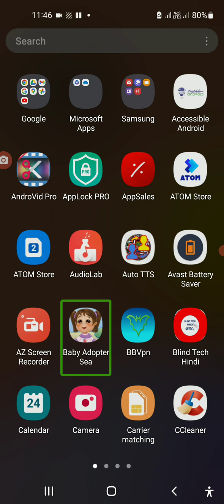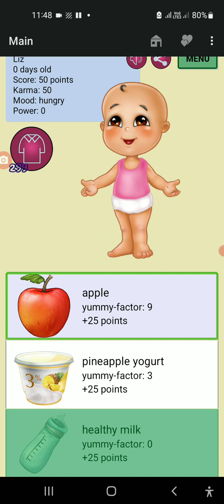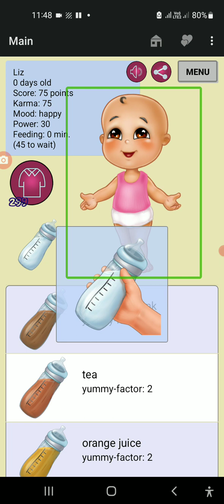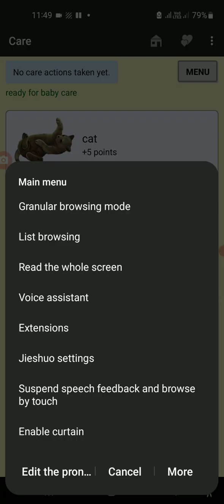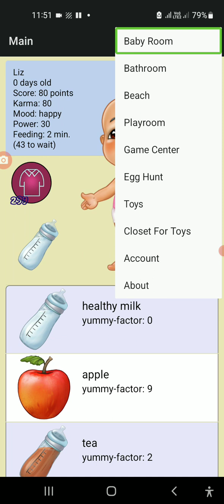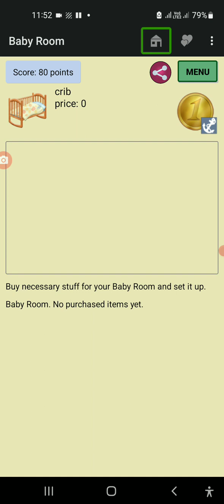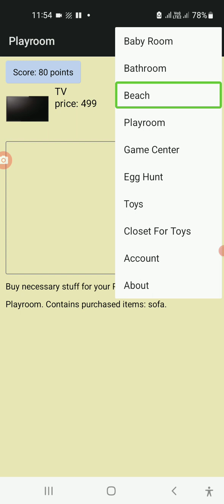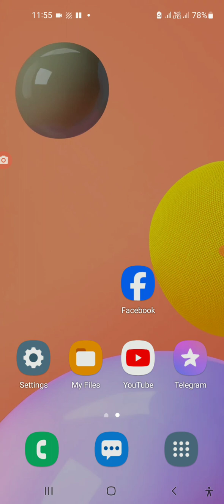baby adoptor series ရဲ့နောက် game တစ်ခု, let's play baby adoptor sea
GOV​​ channel
mizzima​​ new today
myanmar​​ coup
aung​​ san suu kyi
military​​ coup